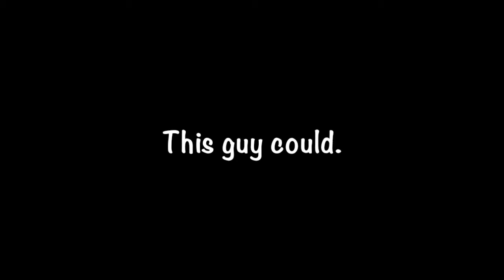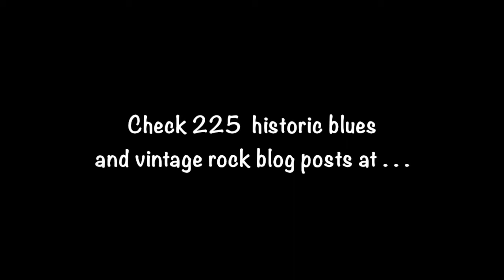Flames of Fire - Paul Merry Song demo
A Rough-As-Guts production.